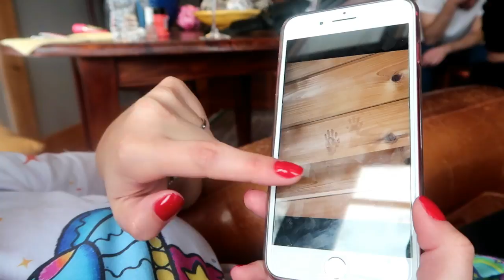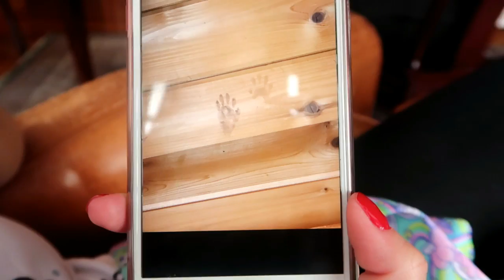VLOG! Nosso fds em Mount Tremper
Era carnaval no Brasil e a gente congelando em NY 🙄
Alugamos uma casa nas montanhas, em Mount Tremper, equipamos nossas mochilas com pijamas, vinhos, nutella, jogos e diversas guloseimas e lá fomos nós nos aventurar...
Acender a lareira e comemorar nosso carnaval do jeito que deu...kkkk 😊

Créditos Músicas:

With The Look In Your Eyes by Loveshadow
license. Ft: Great Guitars By UrmyMuse